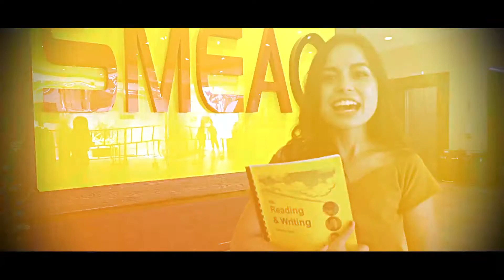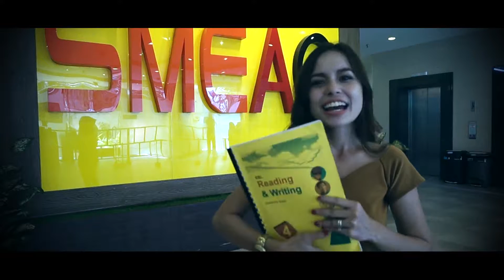CEBU SMEAG Capital Teacher Mary Grace ESL Reading and Writing Class